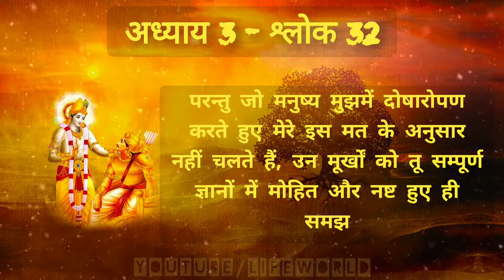भगवद गीता अध्याय 3- श्लोक 32 | Bhagawad Geeta Chapter 3- Verse 32